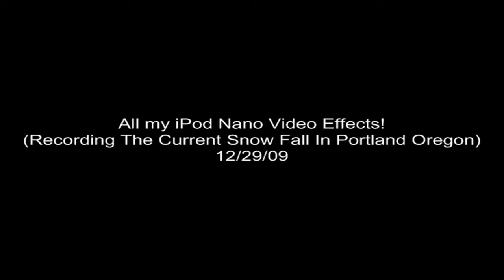iPod Nano Video Effects (Recorded The Snow In Portland!) 12/29/09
SNOW SNOW SNOW SNOW! :D
iPod Nano, iPod Nano, iPod Nano, iPod Nano! :D